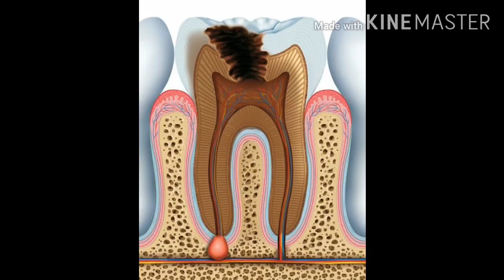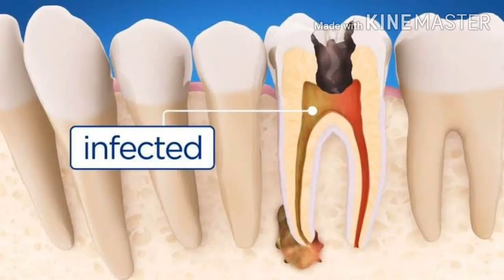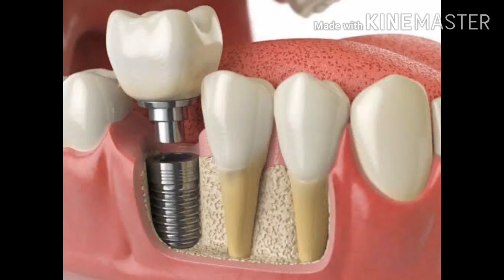দাঁতের ক্ষয় চিকিৎসা না করলে কি হয় || Dental Care BD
Dr.Rezowana yasmin (mishu)
                BDS, PGT,
        Dhaka Dental college.
            Dental surgeon
      The Labaid diagnostic
          centre & hospital.
            Brahmanbaria.